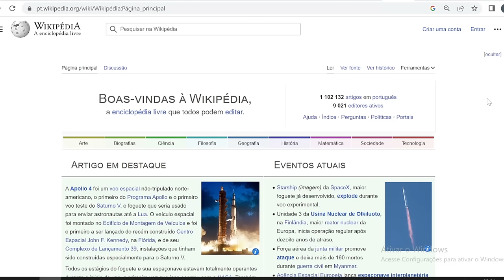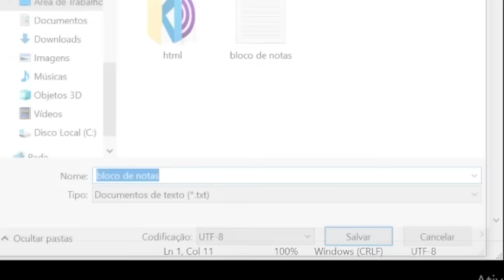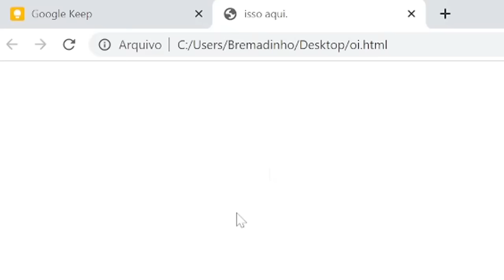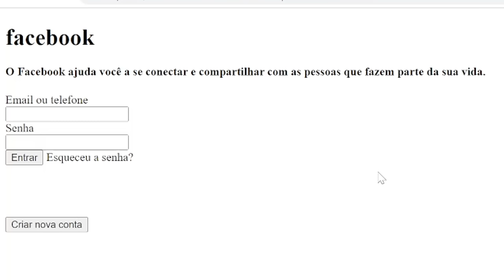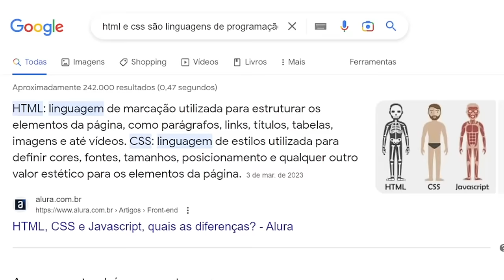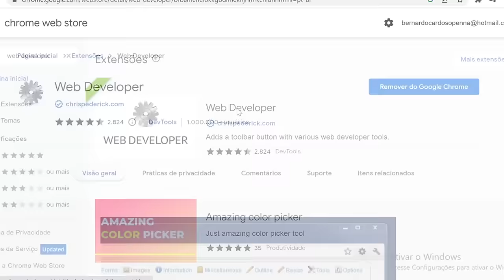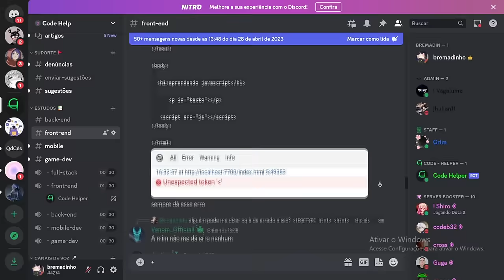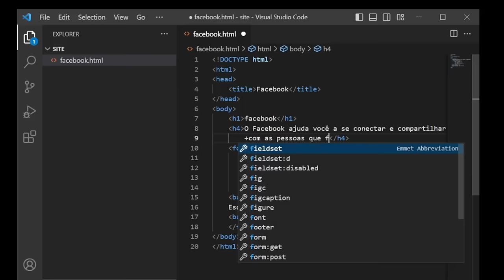DESENVOLVENDO MEU PRIMEIRO SITE COM HTML | 4#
Nesse vídeo eu comecei a estudar web development focando em front-end, e como criar um site só com o basico de html e css. Isso seguindo o roadmap do ultimo vídeo que o próximo topico já é javascipt.

e se vc quer criar um site do zero ou hospedar um site que vc já criou é só entrar aqui: